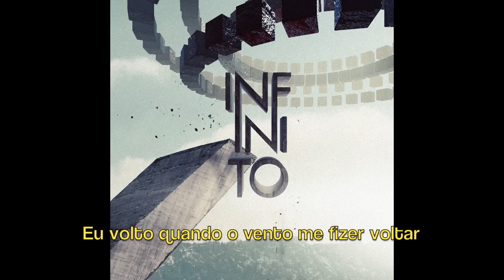Fresno - 09/10 - Sutjeska/Farol [Infinito]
Compre o álbum "Infinito" no iTunes - ou o cd na sua loja preferida.

Sutjeska e Farol, faixas 9 e 10 do álbum Infinito (2012). Assista em HD para maximizar a qualidade do ÁUDIO.

Faixa gravada no Eco Estúdio por Marco Lafico. Mixagem e masterização por Marco Lafico. Assistente de gravação: Tiago Mago.